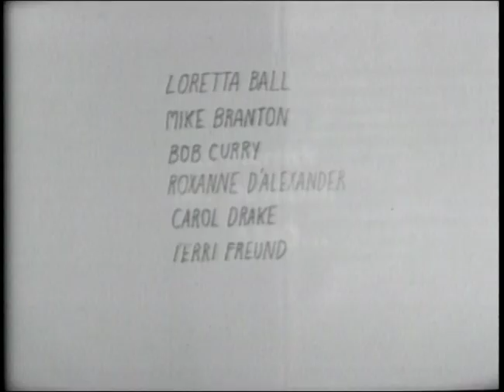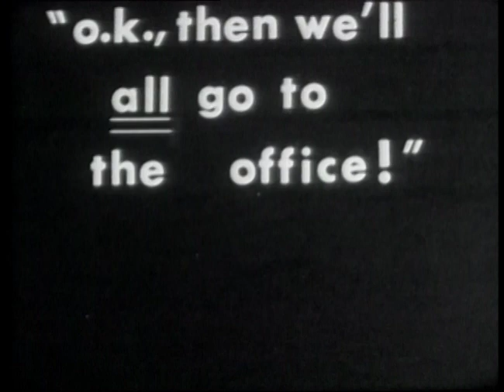WPHS MOVIE 1970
I thought this film clip might be of some interest to a few in the group. It's a couple of scenes from a movie Larry Mallory and I made in 1970. It was shown to the whole school at the time and does not hold up particularly well 50 (well, even 1) year(s) later but I thought it might be fun if you recognize yourself or a classmate in the footage, so here you go. Does anyone know whatever happened to Anne Johnsen (girl at the door)?